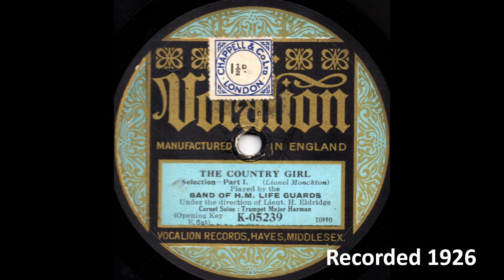"The Country Girl" - selection (Monckton): Band of the Life Guards (1st and 2nd) 1926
Vocalion K-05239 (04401 & 04402). Recorded 1926. Band of the Life Guards, conducted by Lieutenant Henry Eldridge.